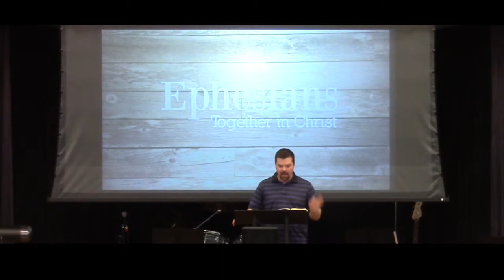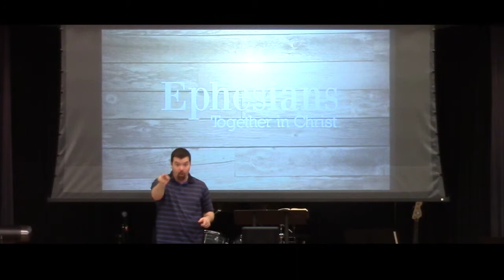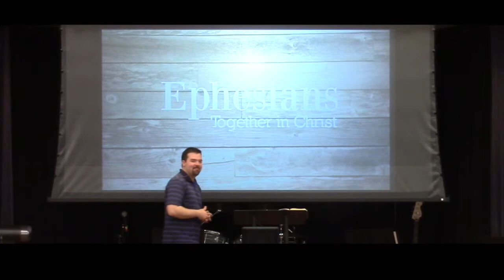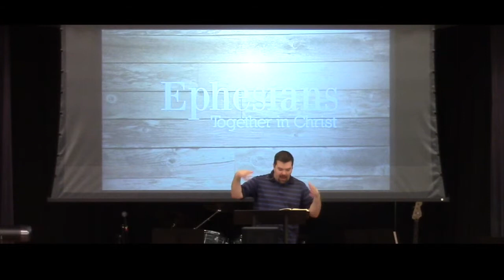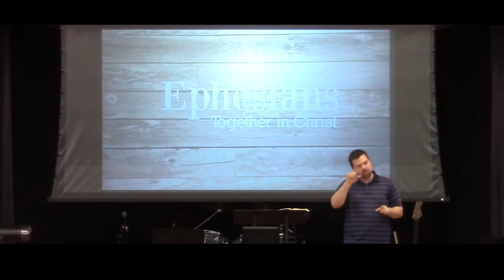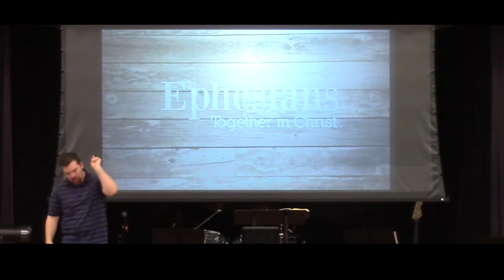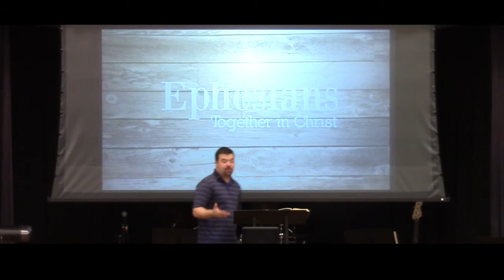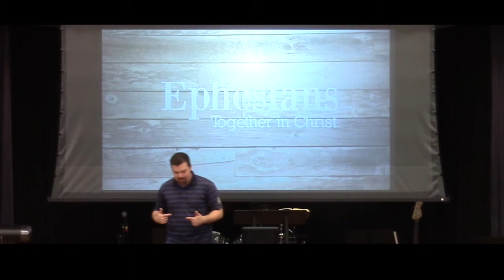God's Surprise Plan for the Church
Treasure God's unveiled plan of gentile inclusion in the church.